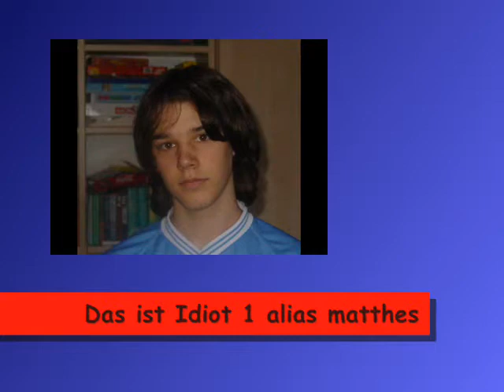Idiotenfilm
Der Idiotenfilm der Glöbusch Crew